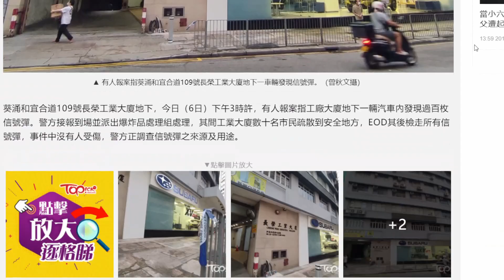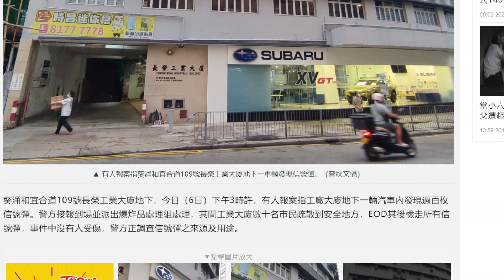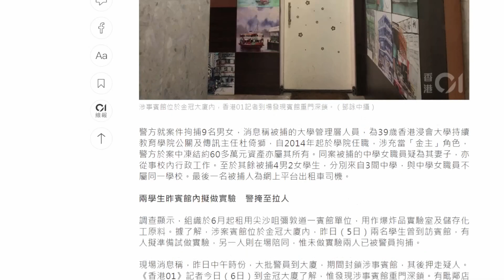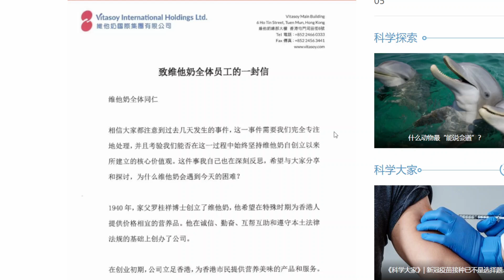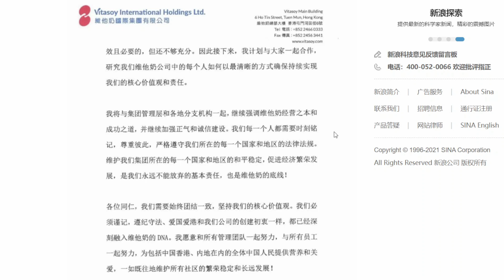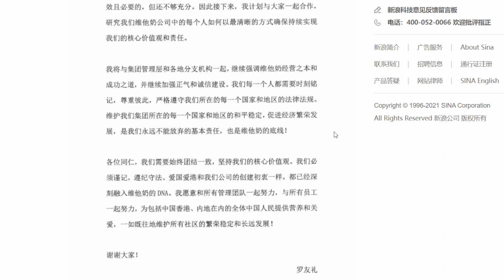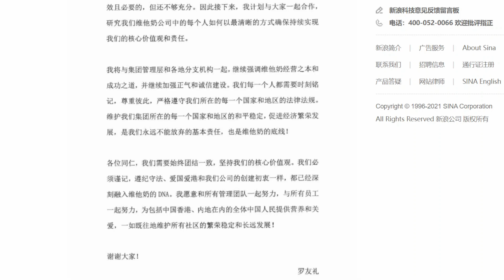綠水青山 2021 07 07 | 光城九男女孔方突襲 | 百枚信號彈孔方武器 | 癲狗突襲十個方向 | 其他奶愛國愛港DNA